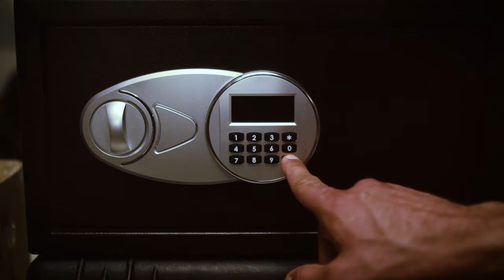Super Hijabi | OFFICIAL TRAILER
When a 10-year old tech genius with parents on the brink of divorce discovers thieves stole the family safe, she puts her skills to the test to reclaim the safe before the financial stress causes her parents to call it quits.

Starring Boonaa Mohammed, Baba Ali, Ilyas Mao, Matina Abdilla and Omar Regan
Directed by Jonathan Abdilla, Written by Boonaa Mohammed